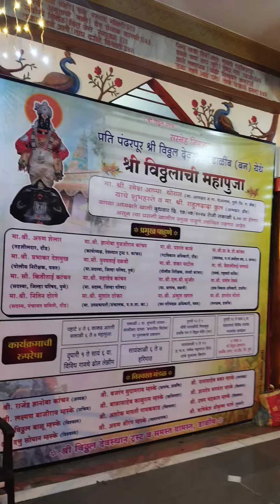प्रति पंढरपूर यात्रा | जय हरी विठ्ठल 🙏